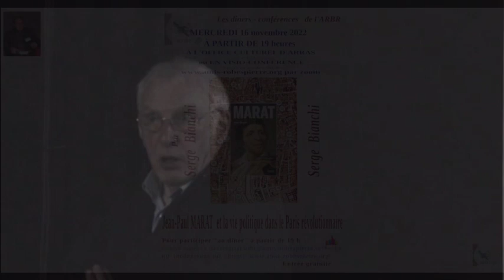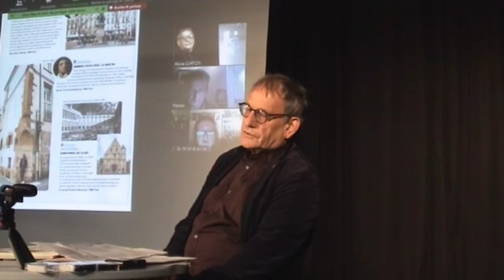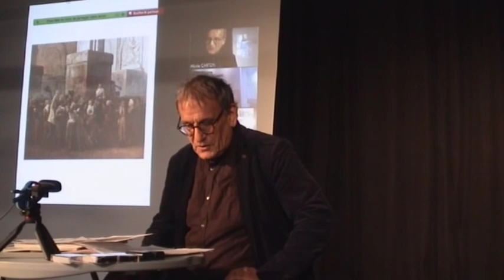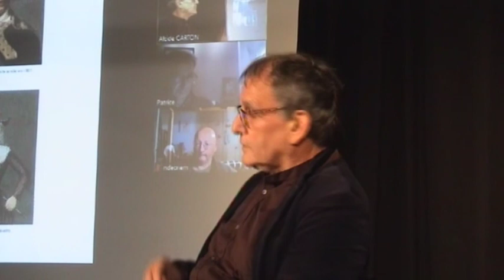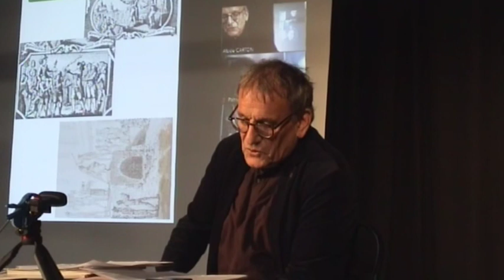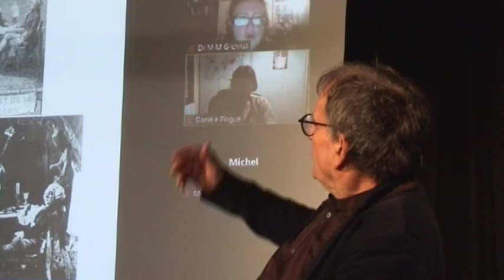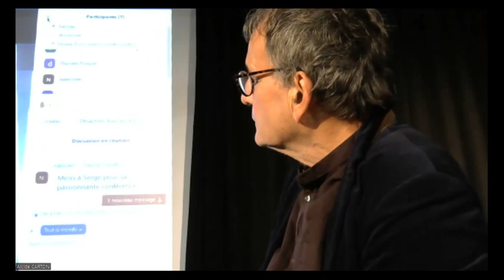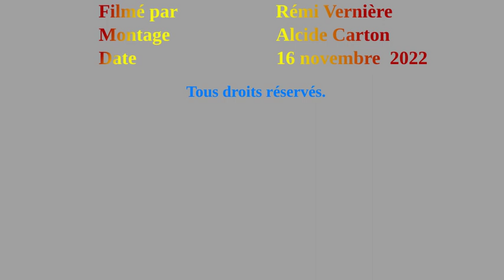MARAT DANS LE PARIS REVOLUTIONNAIRE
La conférence porte sur les liens entre le parcours politique de Jean-Paul Marat et les lieux qu’il a fréquentés, depuis son activité de citoyen actif et de rédacteur de l’Ami du Peuple (13 juillet-septembre 1789) jusqu'à son assassinat au domicile de la rue de l’École-de-Médecine (13 juillet 1793), et à son expulsion du Panthéon, le 8 février 1795 (20 pluviôse an III) pour le cimetière de Saint-Étienne-du-Mont. Il s’agit de mettre en évidence les lieux d’histoire et de mémoire marqués par la présence du journaliste et député de la Convention ; résidences, exercice du journalisme, lieux de pouvoir, de répression, de détention, de culte et de célébration du « martyr de la Liberté ».